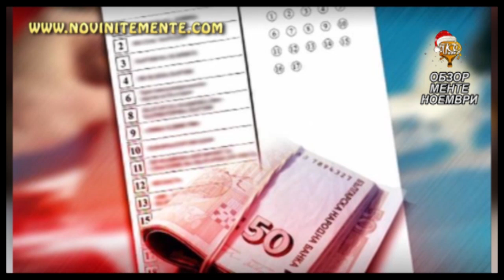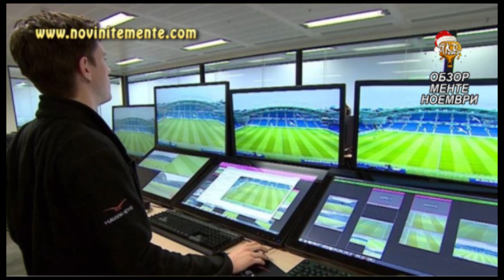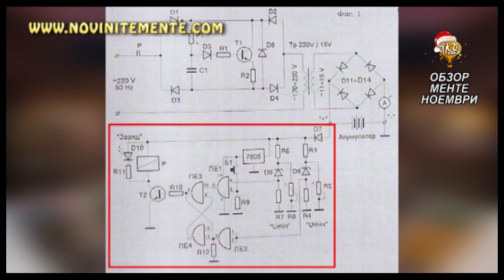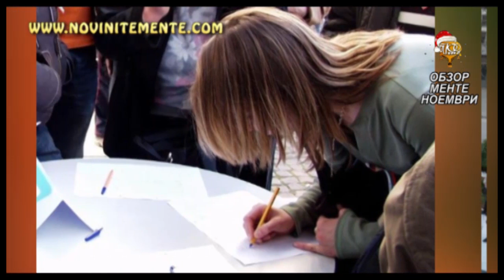ОБЗОР НА НОВИНИТЕ МЕНТЕ НОЕМВРИ 2023г.